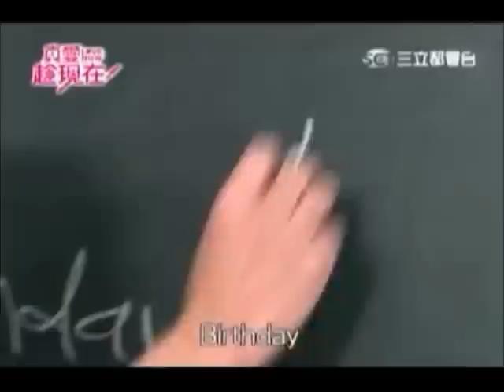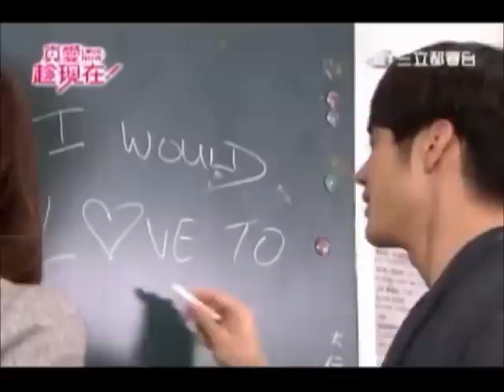Love Now's George Hu & Annie Chen Speaking English